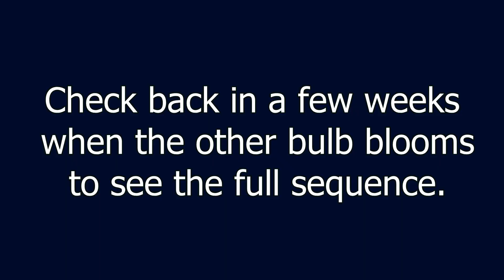Did You Get an Amaryllis For Christmas? Watch This! - Time Lapse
29 days elapsed time.